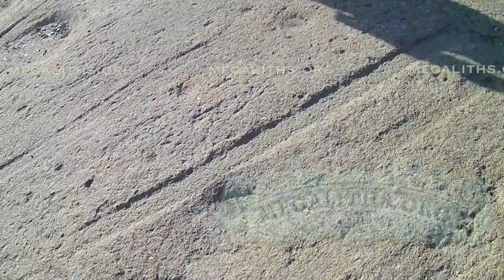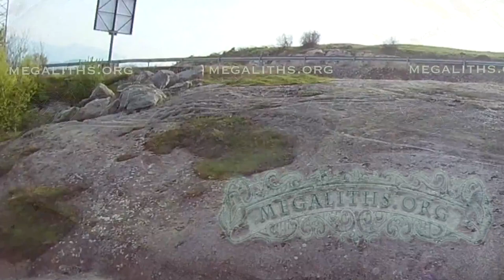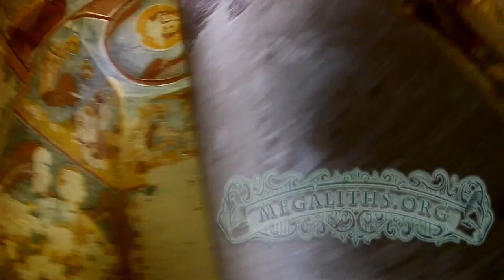Tracks of Ancient Maglev or Hover Crafts? by newearth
New 2018 Discovery   Tracks of Ancient Maglev or Hover Crafts in Bulgaria
More details to come in future videos about the expeditions results. If you wish to submit additional resources (please note that youtube message/ facebook messages/ anything else is not monitored ) To report inaccuracies in the NewEarth videos DIRECTORY OF INTERESTING HISTORIC SITES How and why are the NewEarth videos made More details to come in future videos about the expeditions results. If you wish to submit additional resources (please note that youtube message/ facebook messages/ anything else is not monitored ) To report inaccuracies in the NewEarth videos DIRECTORY OF INTERESTING HISTORIC SITES How and why are the NewEarth videos made To get sure you don't lose contact with the NewEarth news please also subscribe to the newsletter on the Do you wish to ask the NewEarth lady a question (only short questions, exclusively regarding the content of the videos) THE ONLY WAY TO CONTACT THE CREATORS OF THESE VIDEOS IS FROM THE CONTACT PAGE OF MEGALITHS.ORG, anything else will not be received/read. music by Karstenholymoly, Yonder Hill and Dale - Aaron Kenny, ADEMUSIC, KevinMacLeod - gregorian chant, The Thunderstorm by Karstenholymoly (c) copyright 2013 Licensed under a Creative Commons Attribution Noncommercial (3.0) license. Ft: morgantj To get sure you don't lose contact with the NewEarth news please also subscribe to the newsletter on the Do you wish to ask the NewEarth lady a question (only short questions, exclusively regarding the content of the videos) THE ONLY WAY TO CONTACT THE CREATORS OF THESE VIDEOS IS FROM THE CONTACT PAGE OF MEGALITHS.ORG, anything else will not be received/read.